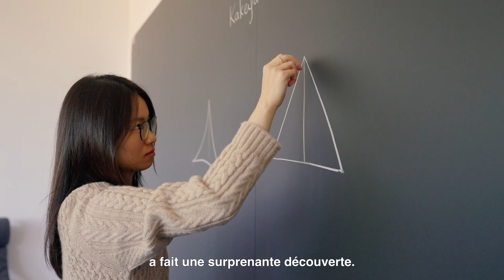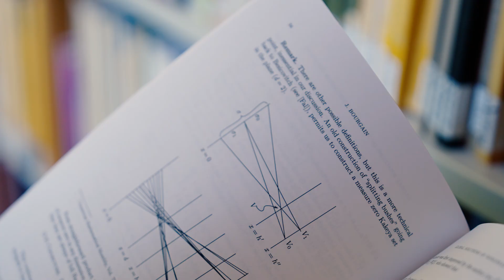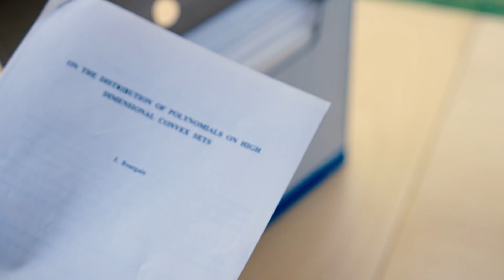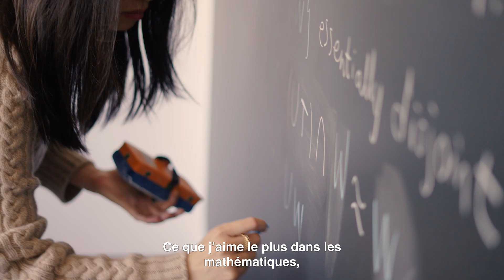Hong Wang, professeure permanente en mathématiques à l'IHES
Hong Wang a rejoint l’IHES en tant que professeure permanente en mathématiques en septembre 2025. Hong Wang s'intéresse particulièrement à l'analyse de Fourier et à la théorie de la mesure géométrique.

Hong Wang, Permanent Professor of Mathematics at IHES

Hong Wang joined IHES as a Permanent Professor of Mathematics in September 2025. Her research interests lie in Fourier analysis and geometric measure theory.

© IHES / AiR - Art in Research